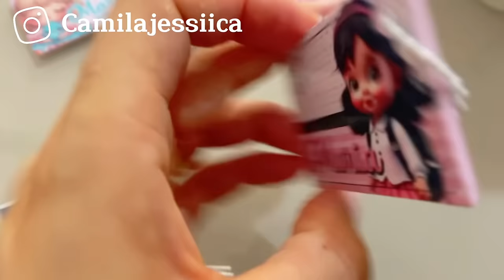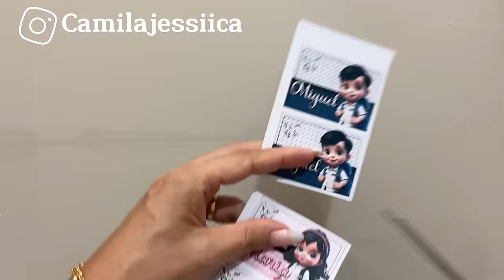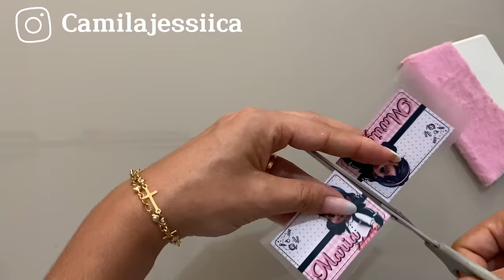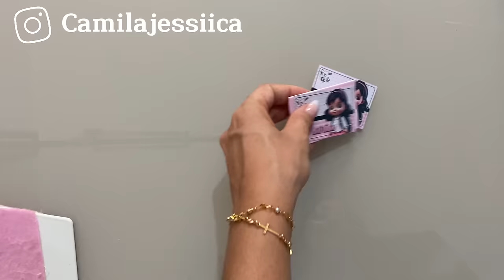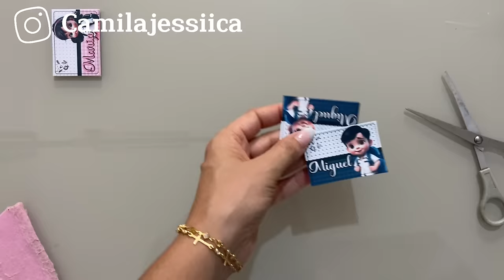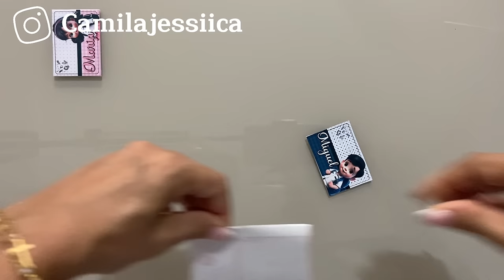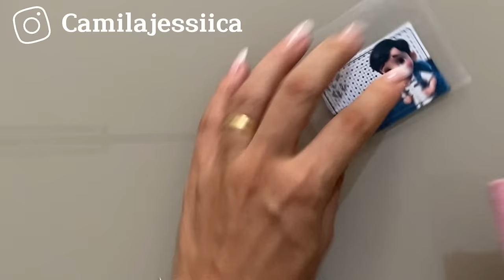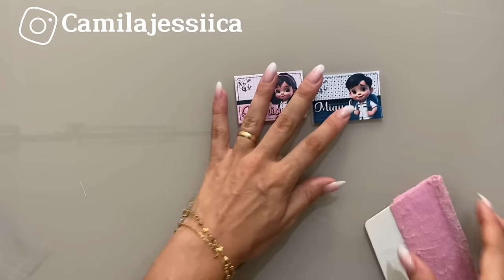Chaveiro lembrancinha\chaveirinho personalizado\chaveirinho de papel personalizado